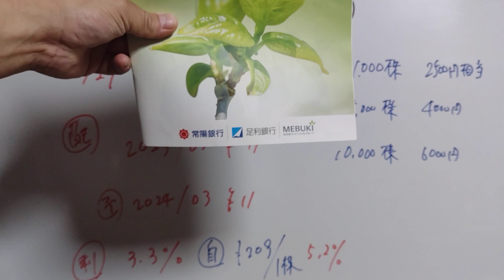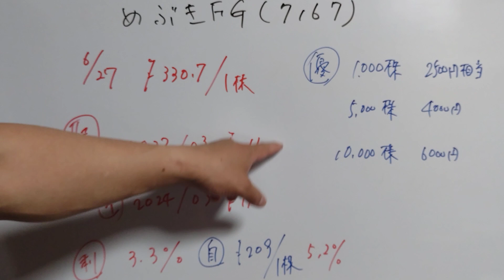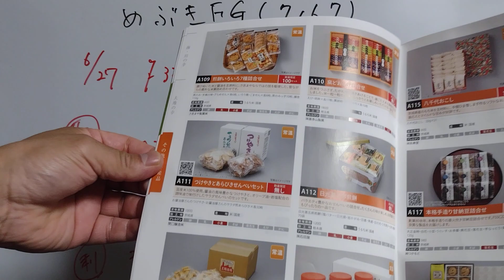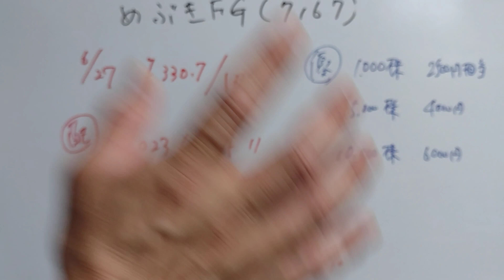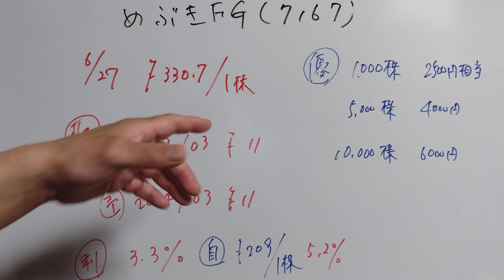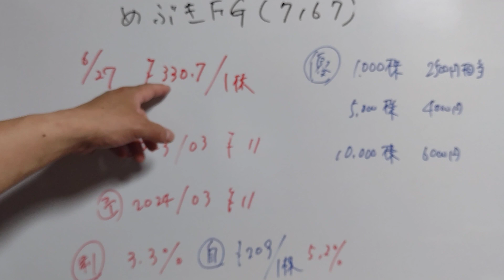【株主優待】家族三人で保有しています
この銘柄は優待もしっかりしていますし、
配当も利回りは現時点の株価でもじゅうぶんでしょうから。

お薦めの銘柄の1つになりますね。

※投資は自己責任の下で。